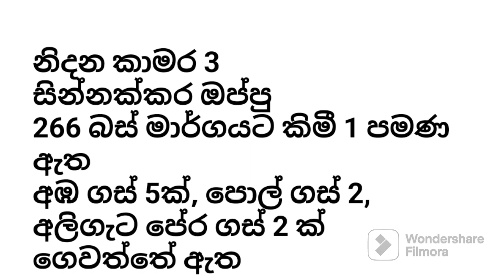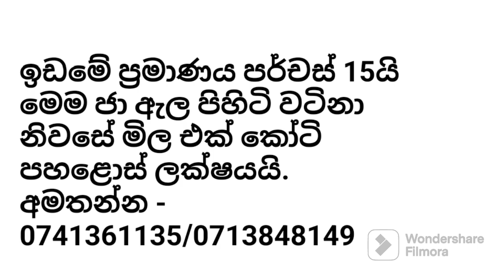නාගරික නිස්කලංක පරිසරයෙන් ඉතා වටිනා නිවසක් අතේ ඇති මුදලට | Ape Nivasa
මෙම link එක click කළ අපේ නිවස Facebook පිටුව like කළ follow කර කර අපට සහයෝගයක් දක්වන්න
මෙම link එක click කර අපේ නිවස twitter පිටුව Follow කර අප හා එක්ව අපට සහයෝගයක් දක්වන්න

අමතන්න හෝ whatsapp/Viber පණිවුඩයක් එවන්න

සුවස්ති සිද්ධම්!